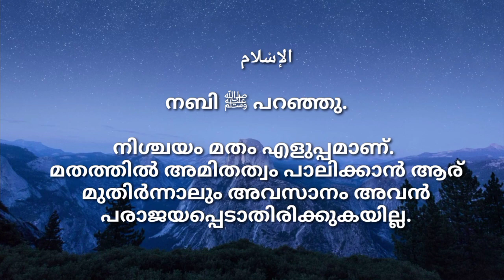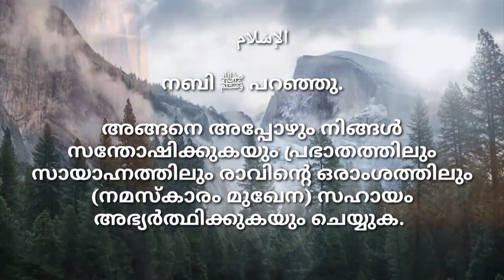Islamic Motivation ( മതത്തില്‍ അമിതത്വം പാലിക്കാന്‍ ആര്‌ മുതിര്‍ന്നാലും അവസാനം അവന്‍ പരാജയത്തില്‍. )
നബി ﷺ പറഞ്ഞു.

നിശ്ചയം മതം എളുപ്പമാണ്.
മതത്തില്‍ അമിതത്വം പാലിക്കാന്‍ ആര്‌ മുതിര്‍ന്നാലും അവസാനം അവന്‍ പരാജയപ്പെടാതിരിക്കുകയില്ല.
അതുകൊണ്ട്‌ നേരെയുള്ള വഴിയും മധ്യമാര്‍ഗ്ഗവും കൈക്കൊള്ളുക.
അങ്ങനെ അപ്പോഴും നിങ്ങള്‍ സന്തോഷിക്കുകയും പ്രഭാതത്തിലും സായാഹ്നത്തിലും രാവിന്‍റെ ഒരാംശത്തിലും (നമസ്കാരം മുഖേന) സഹായം അഭ്യര്‍ത്ഥിക്കുകയും ചെയ്യുക.